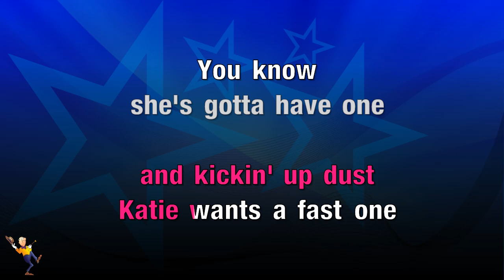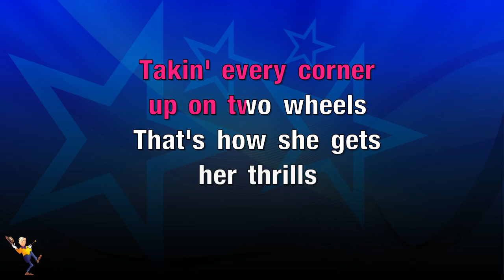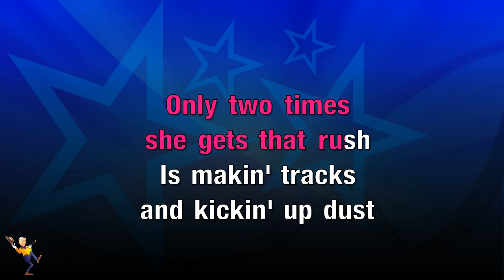Katie Wants A Fast One - Steve Wariner & Garth Brooks (KARAOKE)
Hey Everyone👋